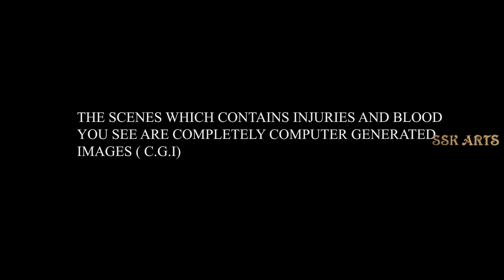Bheemendra | Govardhan,Vivek ,Rohit| Naani Krissh | Sai Pavan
Story, Screenplay, Direction, Dialogues, Cinematography, Visual effects(Vfx), Di color grading,  Produced, Edited by Sai Krishna(Naani Krissh)
Starring-Govardhan, Vivek & Rohit
Music Directed by-Sai Kumar  & Pavan Kumar.
Sound Fx-Salmon Jakkala
Foley -Gajendra
DTS Mixing & Mastering-Jeebu
Stunts-Govardhan & Rohit
SSK ARTS PRESENTS
Please avoid any other methods of copying or duplicating the video, and help us support anti-piracy measures in any way you can. Thank you - Team SSK ARTS.